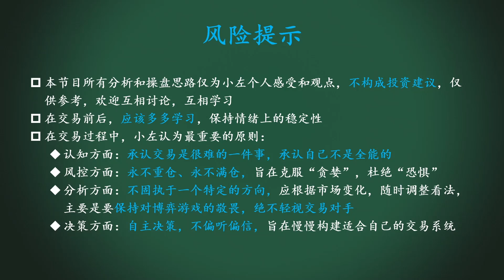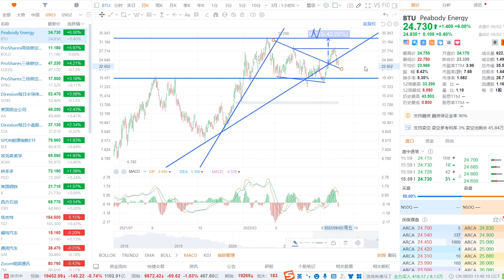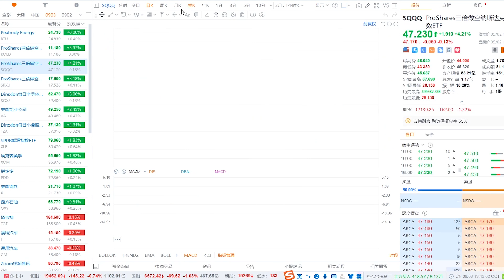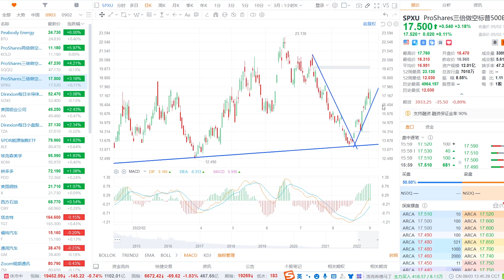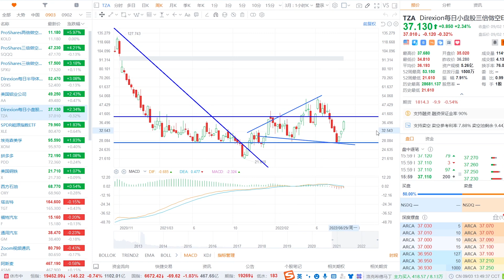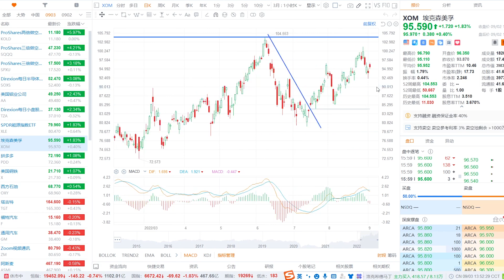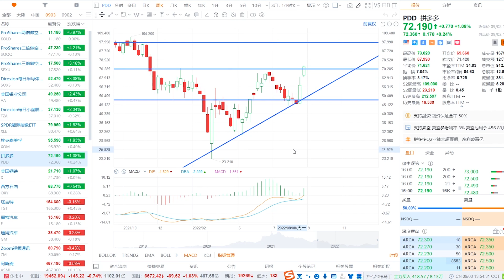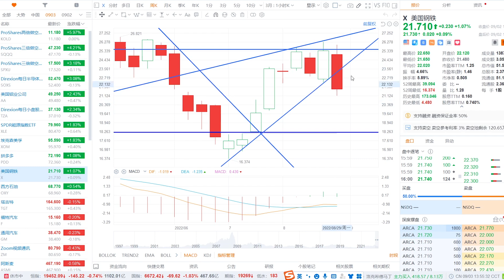美股做空机会跟进！XLE见顶？KOLD抄底吗？PDD多头很强！矿产行业团灭！BTU、KOLD、SQQQ、SPXU、SOXS、AA、TZA、XLE、XOM、PDD、X